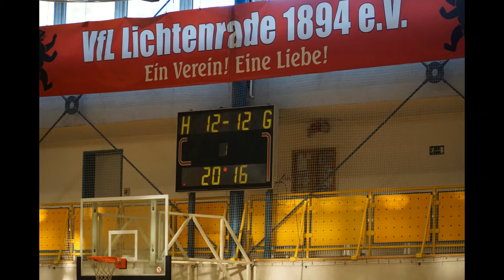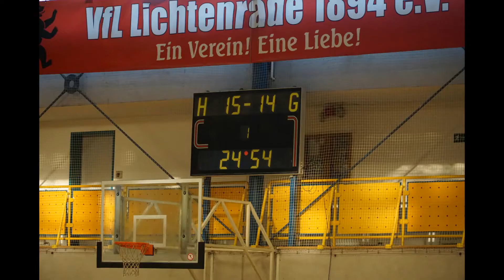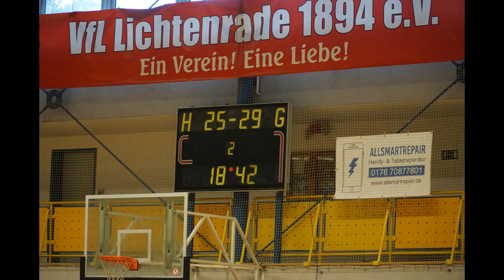Handball Stadtliga Männer B - VfL Lichtenrade II vs HC Pankow 09-10-2021